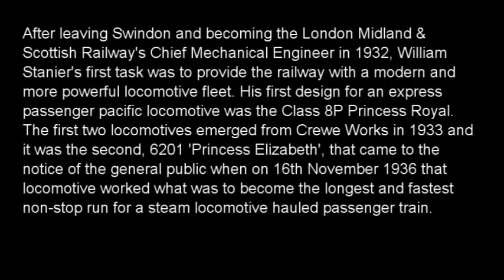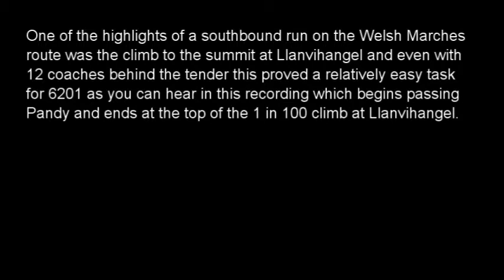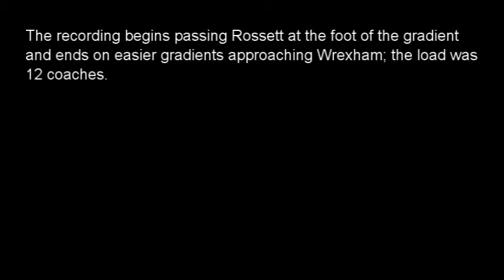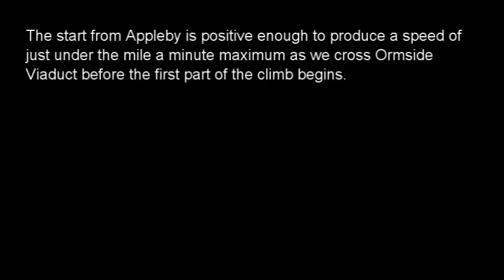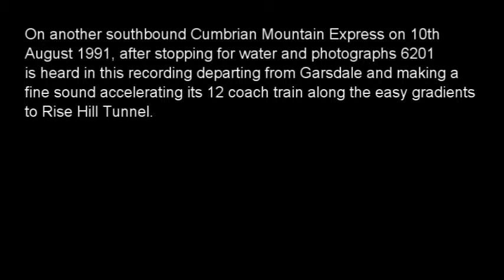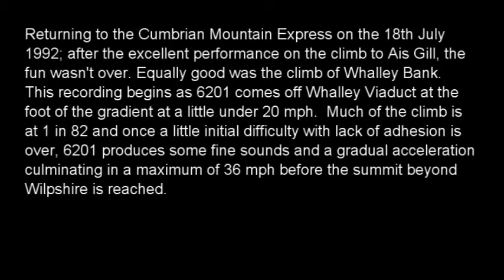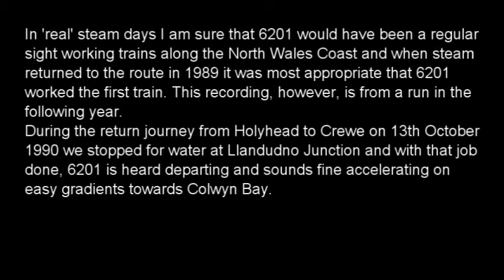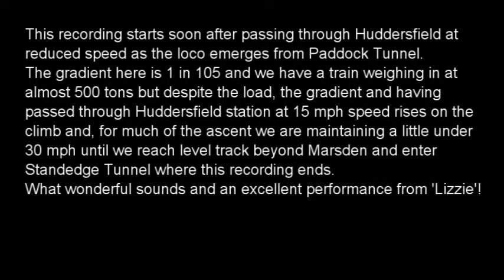Steamsounds Riding Behind Steam - 6201 Princess Elizabeth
1. Passing Pandy to Llanvihangel. (Track starts at 01:12)
2. From near Rossett to the top of Gresford Bank. (04:32)
3. From Appleby to Ais Gill summit. (15:00)
4. Departing from Garsdale. (39:06)
5. Climbing Whalley Bank. (43:27)
6. Departing from Llandudno Jc. (53:40)
7. From near Huddersfield and climbing to Standedge Tunnel. (01:04:32)